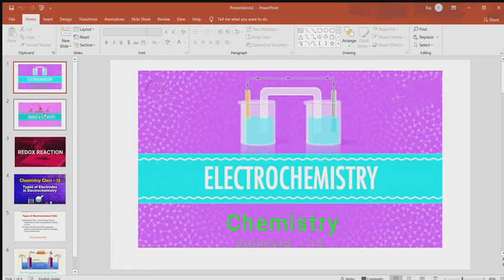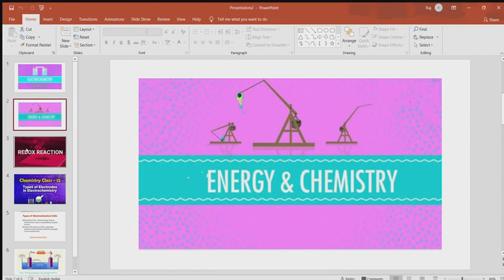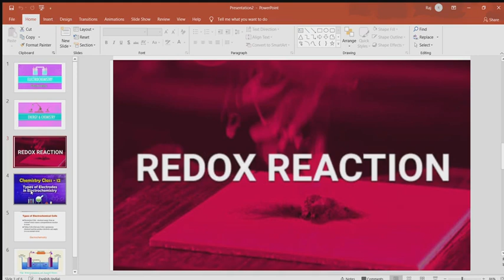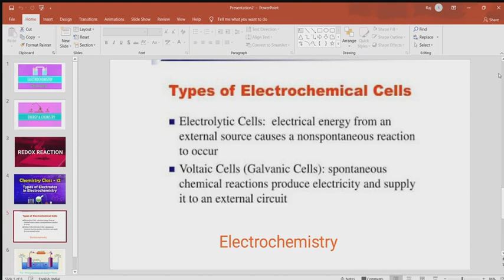Class XII Chemistry Chap. Electrochemistry Lecture#1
By Shri. A T Shinde